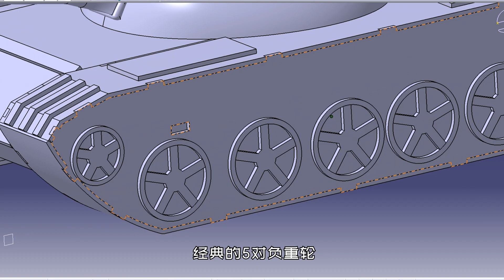真的能飞！科幻视频里面的飞行坦克，我居然真的打造成功了！丨魔界造物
科幻片里面出现的能飞行的坦克，不知道你们看过没有？
这次我真的自己打造了一台！

◆制作设备
xTool激光切割机，拓竹X13D打印机
材料：kt板/碳纤维管/椴木层板
遥控器：FLYSKY PL18
电调：t motor 80A
涵道：群汐64MM*2
电池：格式6S 5200mah

5寸穿越机：DJI Action2
录像 ：SONY A7C /SONY FX3 /TAMRON28-200/TAMRON50-400
录像：Insta360 Go2 /iPhone 14 Pro Max
录音：罗德 VideoMic NTG /猛玛LARK MAX/ Sony ECM-B10